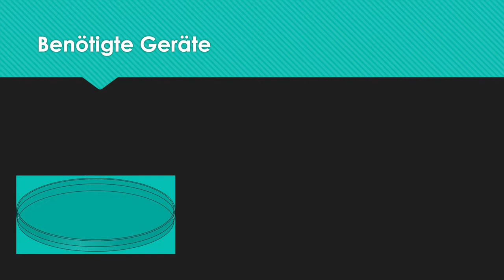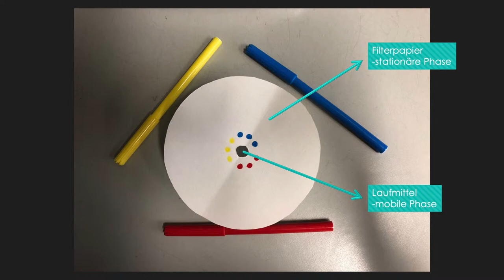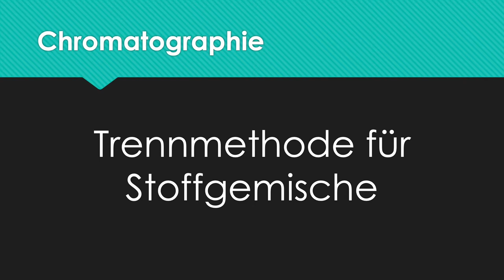Was ist eigentlich... Chromatographie? (Analyse von Filzstift-Farben mit Filterpapier & Wasser)